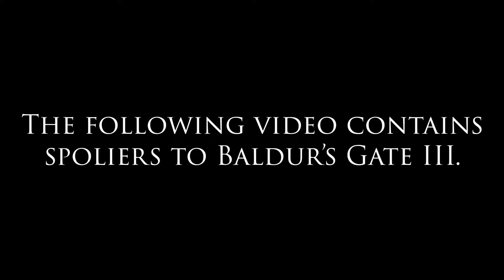Back To The Goblin Camp | Campaign 2, Episode 9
This episode is more like a fever dream...